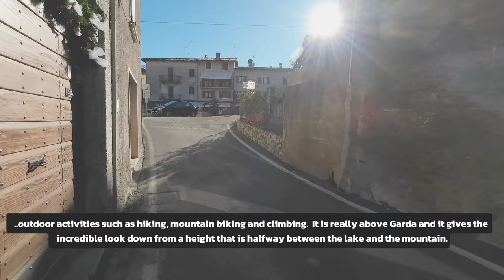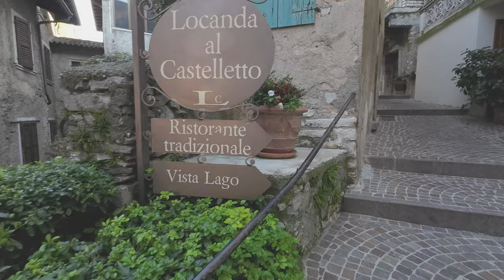Tremosine above Lake Garda 🇮🇹 Italy walking tour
Tremosine sul Garda is a municipality located on the Brescia side of Lake Garda with a breathtaking panoramic over the lake. It is located halfway between the lake and the mountains and it is perfect for all kinds of outdoor activities.
Very nice for the walking tour during the winter also, but sometimes it can be too windy! Anyway, Lake Garda is a rally unique place and deserves to be seen and walked through in any time of the year.

All comments are welcome, especially the bad ones!